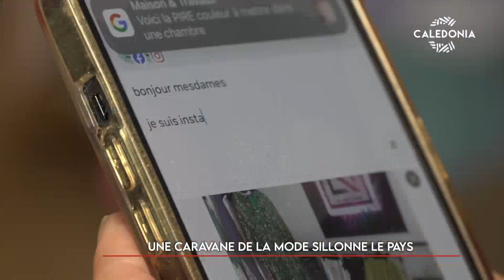Une caravane de la mode sillonne le pays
[Diffusé dans le JT du 07-11-23]
Une caravane de la mode à la rencontre des femmes du pays. C’est le concept qu'a lancé Valérie. Inspirée par le concept du fashion truck aux États-Unis, cette Nouméenne, quinquagénaire, parcours le Caillou avec ses vêtements depuis 2 ans. De quoi permettre d’offrir plus de choix aux clientes. Nous l'avons rencontrée à Koné.